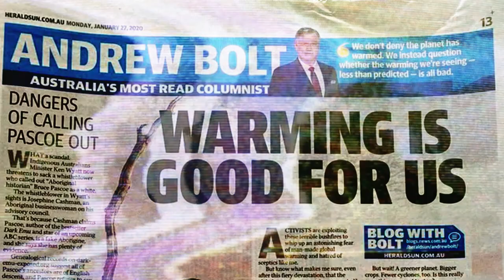Join Us! It’s time to FREE THE PRESS | Extinction Rebellion UK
We can build a society that values everyone equally, not only the obscenely wealthy.

We can not have a free and fair democracy that tells the truth about the climate crisis with a revolving door between the media and politicians.

But we must pull together, before it’s too late.

It’s time to FREE THE PRESS.

See you on the streets.

The Rise of the Murdoch Dynasty Trailer

1. Tell The Truth
2. Act Now
3. Beyond Politics